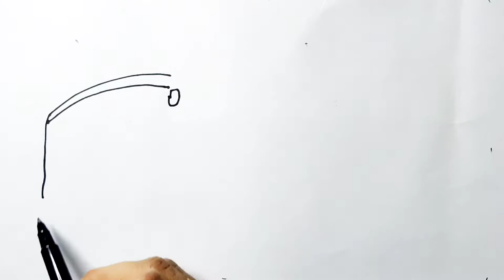how to draw an Electric bus | airport bus drawing for kids | Eco-friendly bus drawing | artforkids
An Electric Bus is any bus whose propulsion and accessory systems are powered exclusively by a zero-emissions electricity source. The electricity source can be onboard batteries, a hydrogen-fuel cell, overhead wires, like a trolleybus application, or ground-based non-contact conductors.